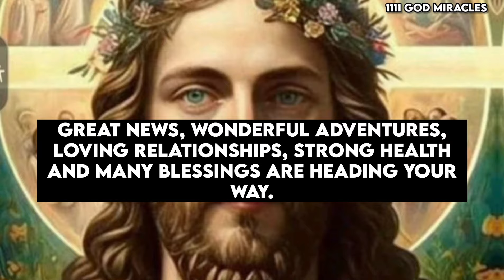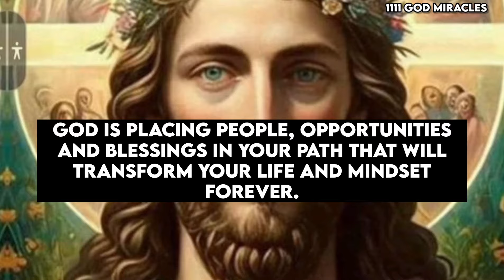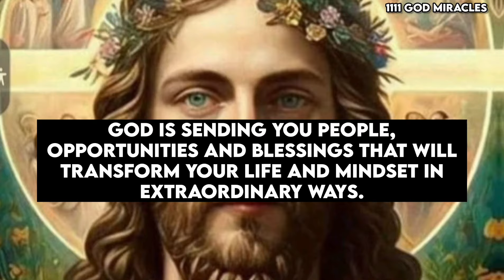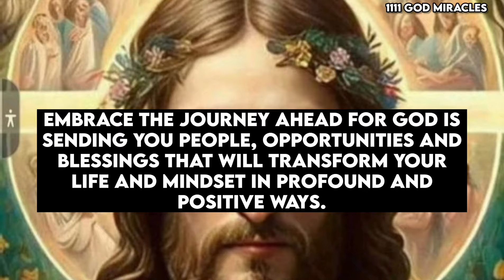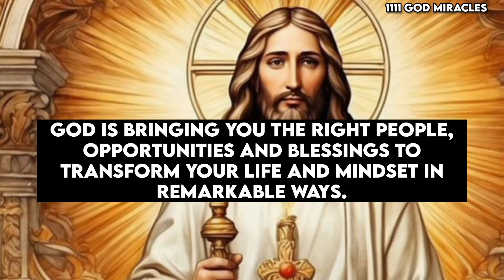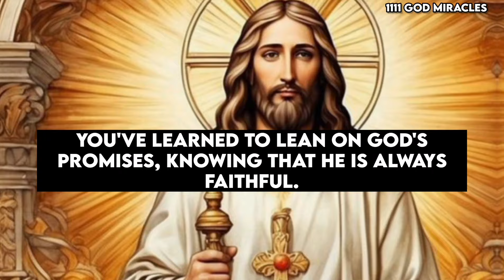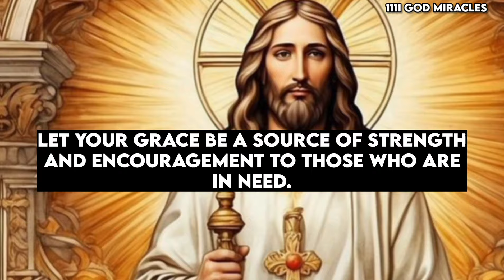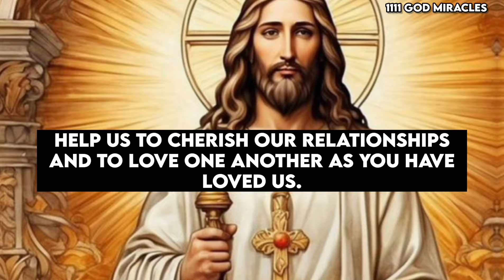💌 VERY BED NEWS WILL COME GOD IS SERIOUSLY TRYING TO CONTACT WITH YOU...